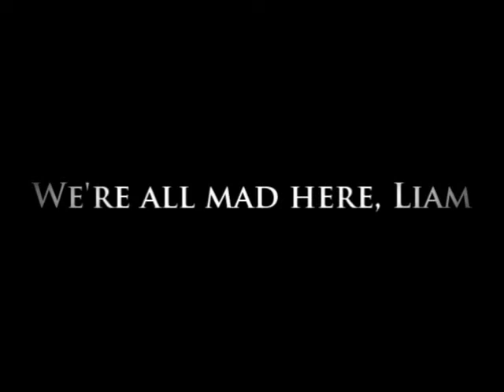Chattered |Niam| - Trailer